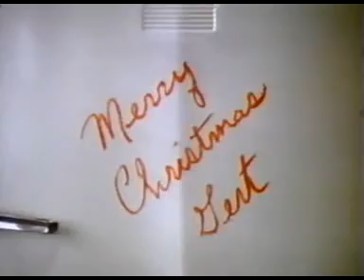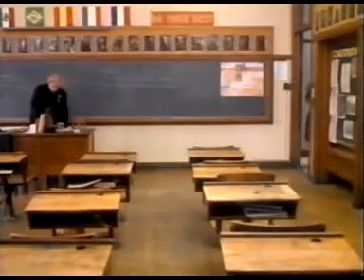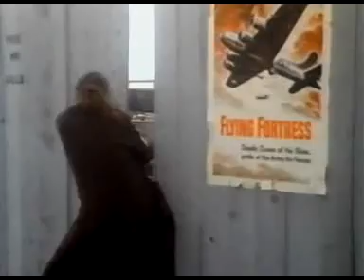Jane Fonda en La fabricante de muñecas. PARTE 2. Miniserie en Español.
Gertie Nevels es madre de cinco hijos en las colinas de Kentucky. Para buscar a su marido en Detroit, se verá obligada a abandonarlos.